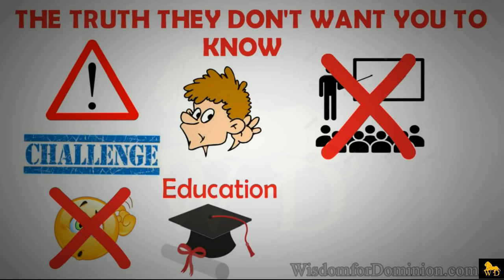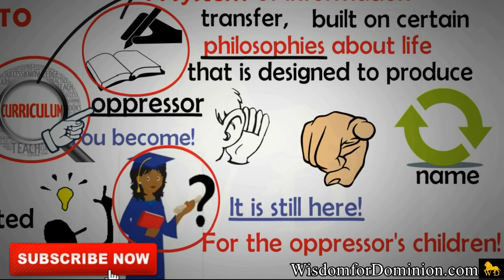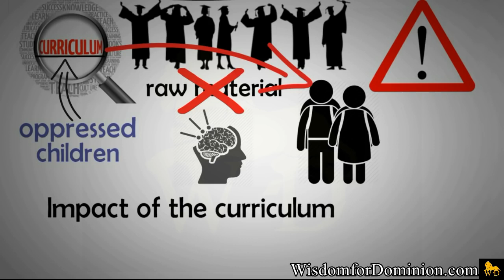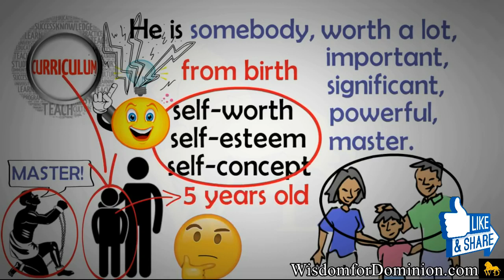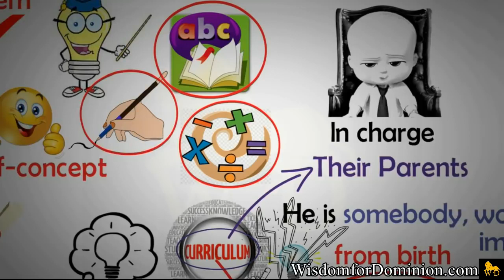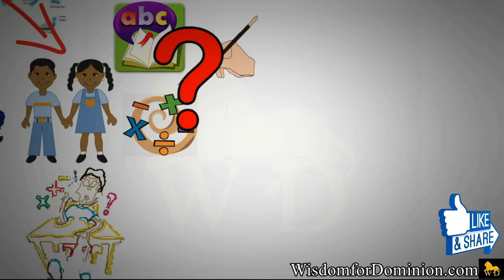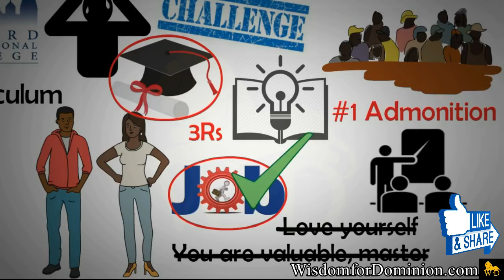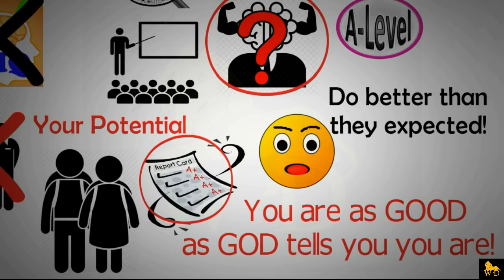SHOCKING TRUTH THEY DON